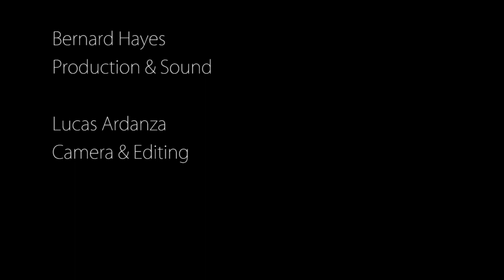James River Blues - Grizzly Dippers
Grizzly Dippers Perform their cover on Old Crow Medicine Show's "James River Blues" as what is now the first video from "Glen Sessions"

Sound/Production- Bernard Hayes
Video/Editing-  Lucas Nicolas Ardanza